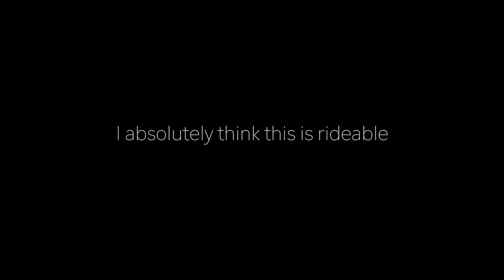I Really Think This Is Rideable - MTB Downhill Baldeneysee GoPro Hero 6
Ein paar Strecken rund um den See in Essen.
Ist steil. Sieht man natürlich nicht auf dem Video 😂